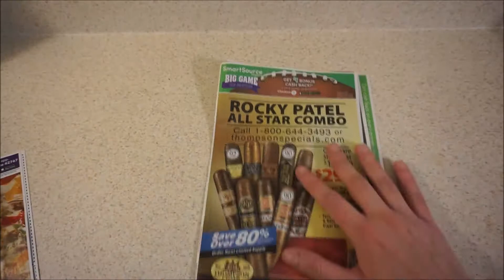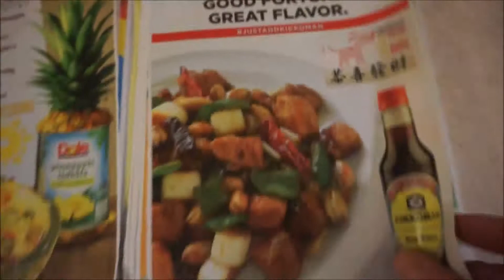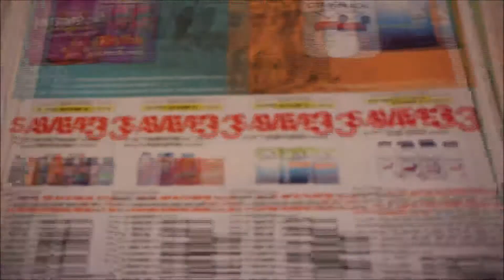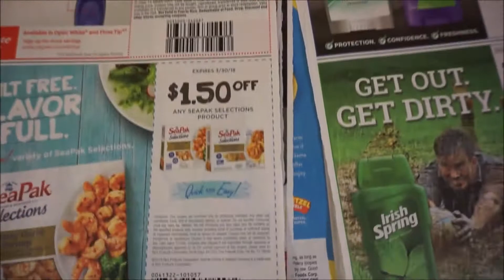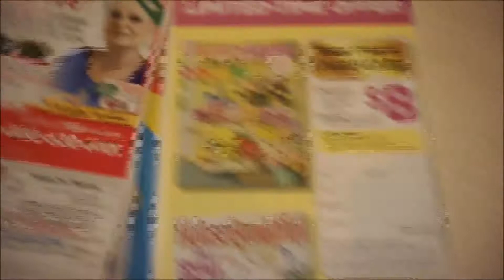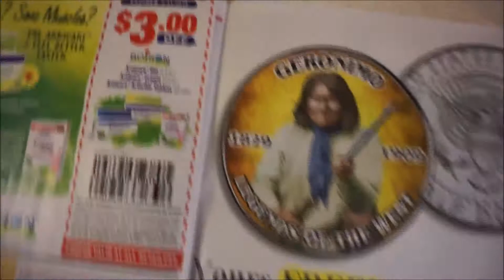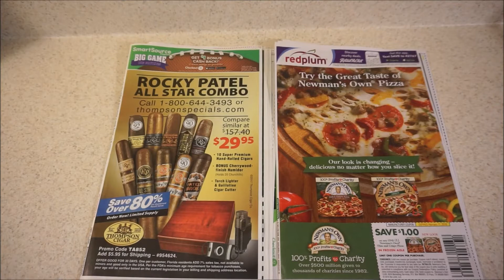Insert Preview for January 21, 2018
Im a sahm of 3 who vlogs our daily lives and loves to coupon and cook!

*IBOTTA Link* Join my team and earn money!